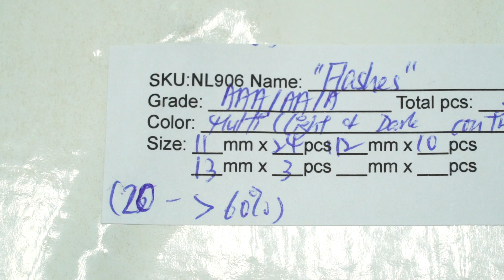37pcs Mix 11-13mm - SR/NR AA Quality Tahitian Pearl Necklace NL906